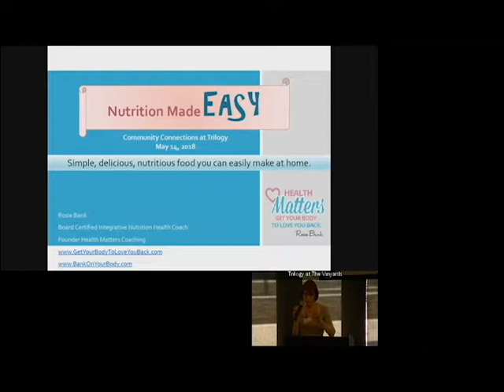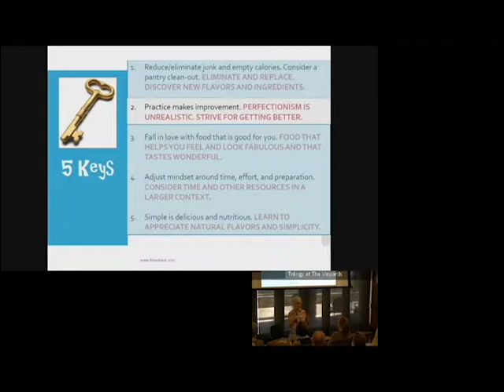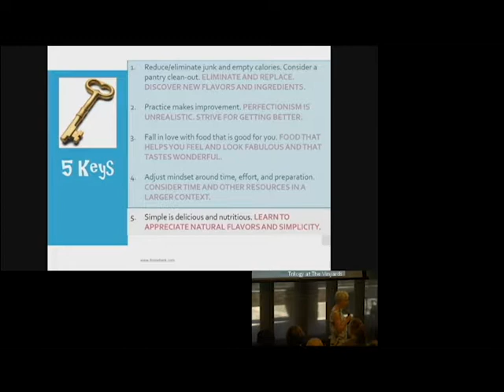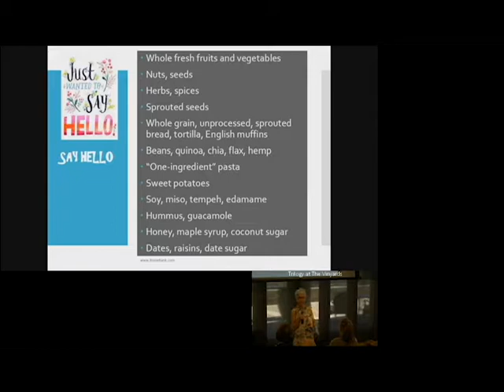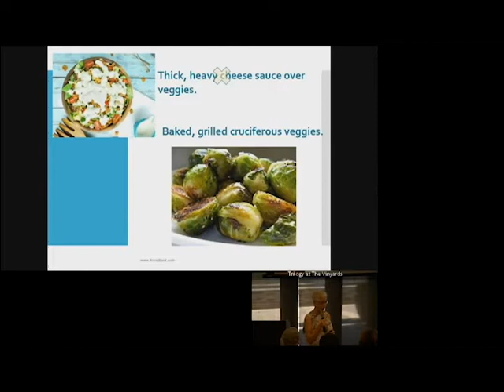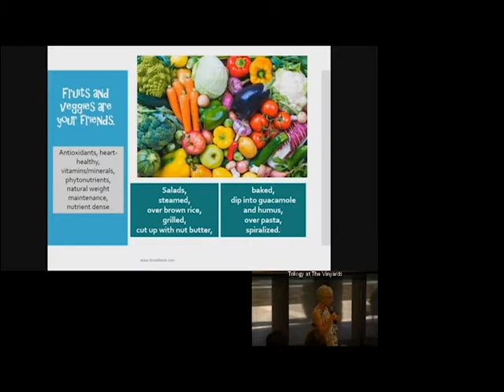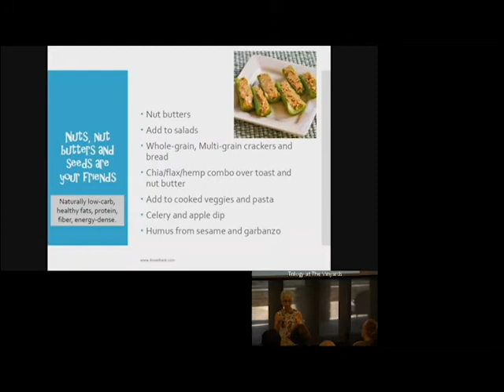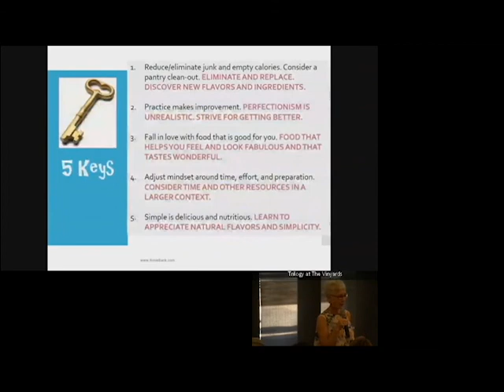Club Connect™ | TAV - Nutrition Made Easy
What are you going to make for dinner? What is simple, delicious, and healthy? Which foods support your health goals and which ones might you want to “dial back?” Learn all this and more during a lively and informative talk with Health Coach and author, Rosie Bank. Rosie shares her unique approach to preparing food that will get you excited to be in the kitchen, knowing that you are doing the right thing for you and your family. Simple + delicious + nutritious = a happy and vibrant you.